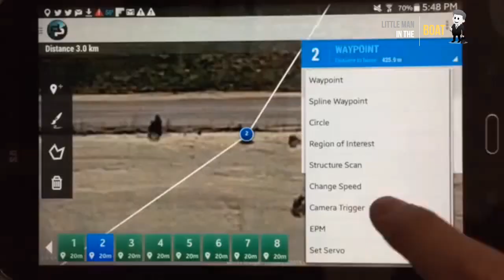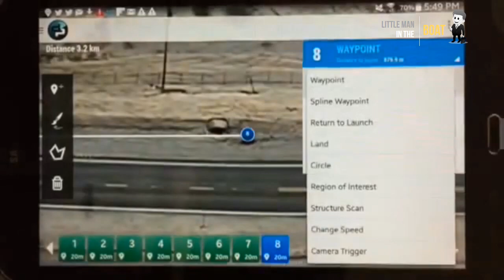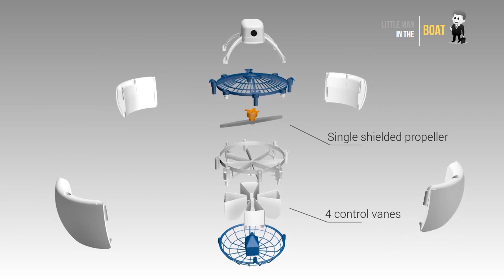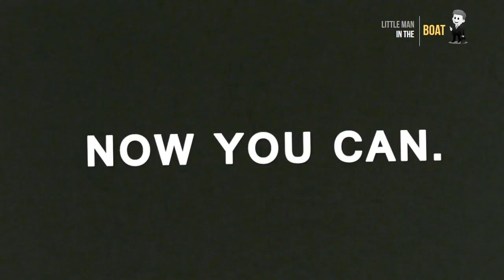Flying Inventions - Future Drones Technology -Sprite, Fleye, PowerUp FPV, SPRY, Splash Drone 3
Amazing Flying Inventions Took the Drones to Another Level

Flying Inventions 2019 Resources:
1. 00:00:07- Sprite - portable and rugged. A totally different drone
Sprite is a completely different kind of unmanned aerial vehicle. Portable, rugged, powerful, and easy to use. A tool, not a toy.

2. 00:01:55- Fleye - Your Personal Flying Robot
Fleye is a whole new kind of drone. Safe, fun and autonomous. Invent the future of flying robots thanks to its open API and SDK.

3. 00:02:59- PowerUp FPV - Paper Airplane VR Drone
Experience first-person-view flight on a paper airplane with a LIVE streaming camera, via Google Cardboard.

4. 00:03:53- SPRY - A waterproof drone that submerges under water & flies
Spry can briefly submerge under water, float like a boat and fly in the air at over 40mph. It's very easy to fly and super strong.

5. 00:05:39- Splash Drone 3 a Fully Waterproof Drone that floats
Splash Drone 3 a fully Waterproof Drone with a built in 4k camera that can see under water and a modular Payload Release System